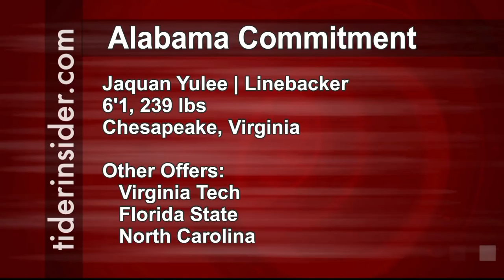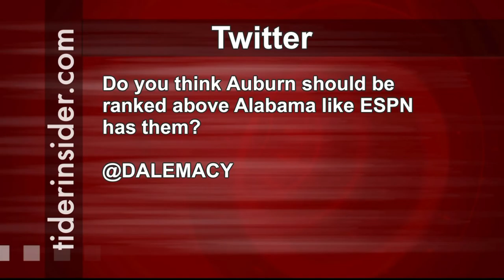Tider Insider TV - 6/9/15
Nick Saban talks satellite camps, Avery Johnson touts his very first basketball camps on campus & Rodney & Gary break down the Crimson Tide's latest football commitments.